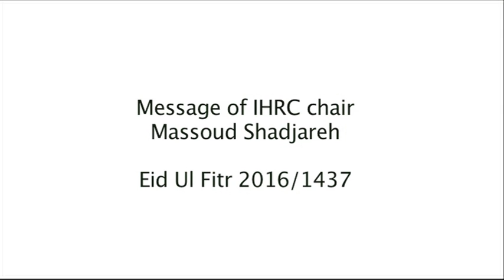Eid ul Fitr Message from Massoud Shadjareh, IHRC 1437 / 2016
Chair of IHRC, Massoud Shadjareh wishes everyone a happy Eid and outlines the importance of unity and holding fast to the ethics of Islam in times of crisis.